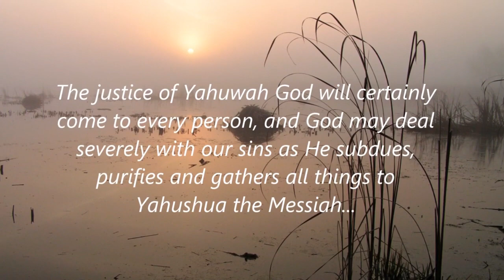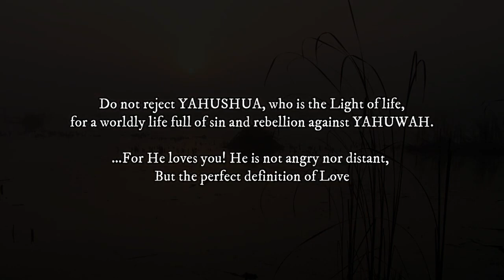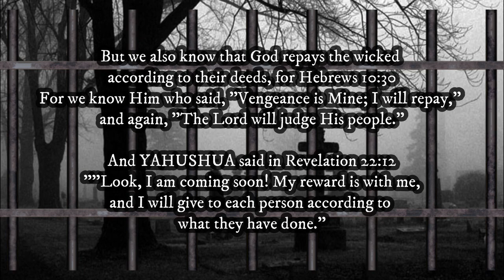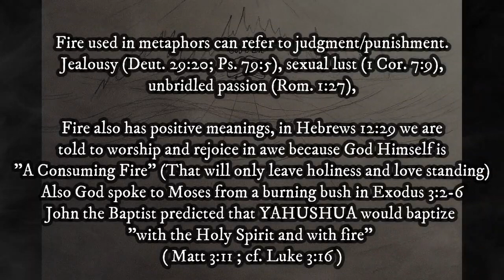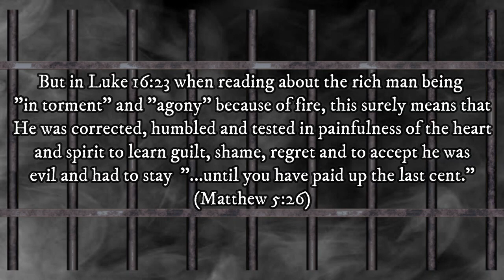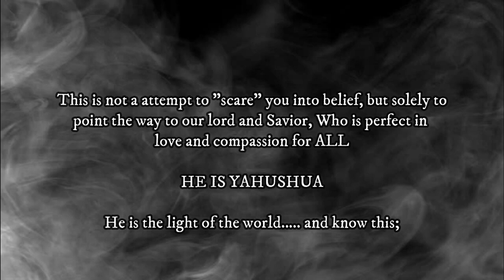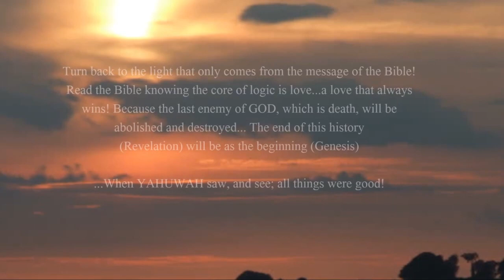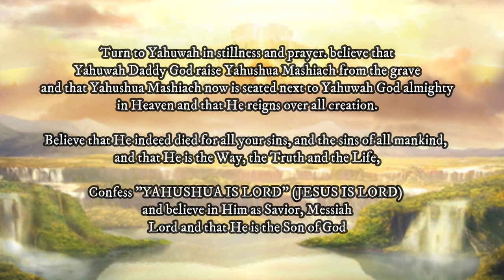Sheol the grave (unseen) and death - There is a savior - HIS NAME IS YAHUSHUA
Biblical video about the concept of prison of souls